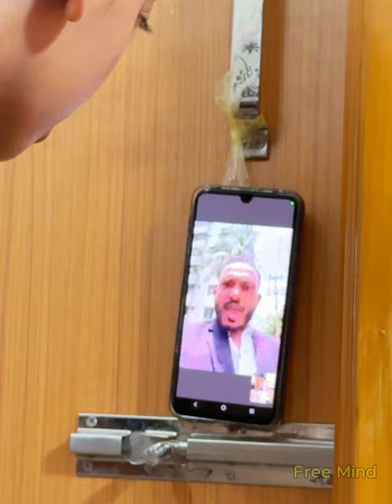বা-চ্চা ছেলেটি বুদ্ধি করে মায়ের পর-কীয়া হাতেনাতে ধরল।অতঃপর